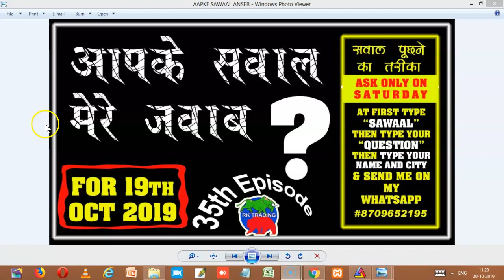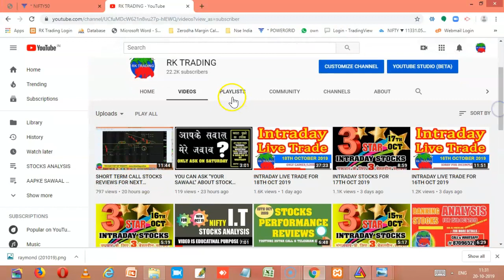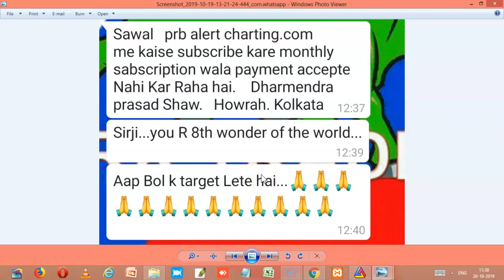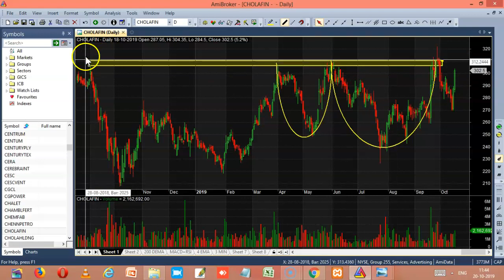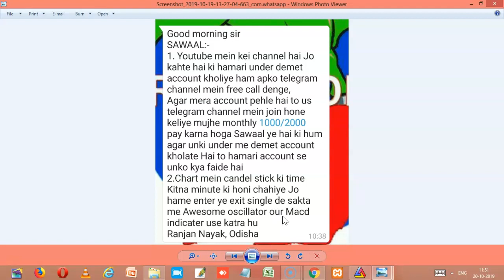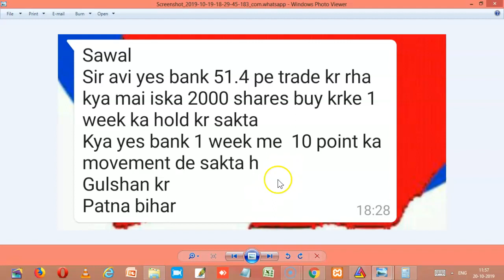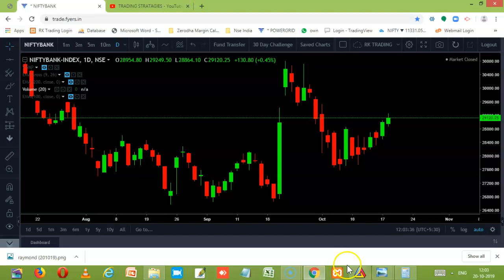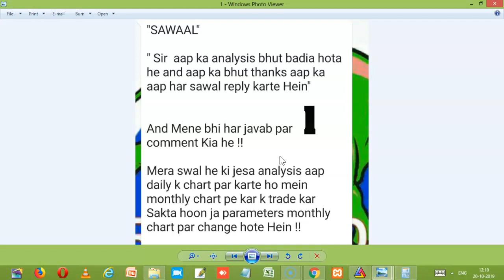AAPKE SAWAAL MERE JAWAAB FOR 19TH OCT 2019